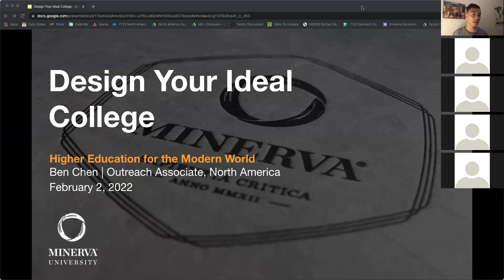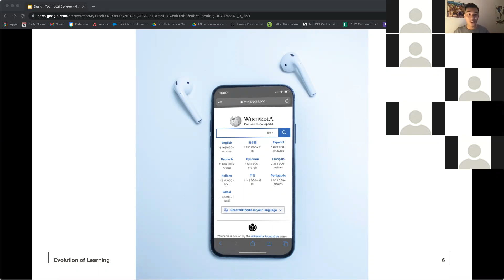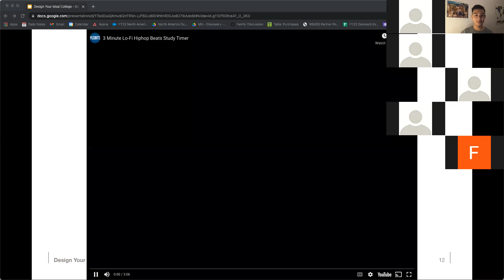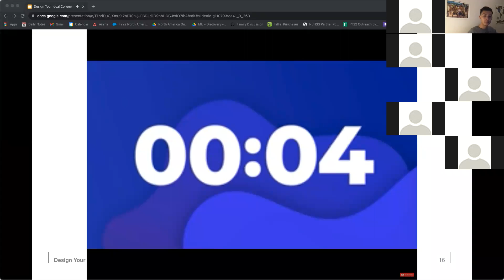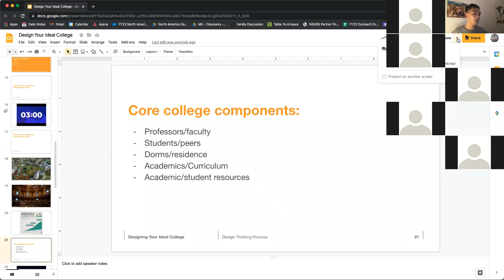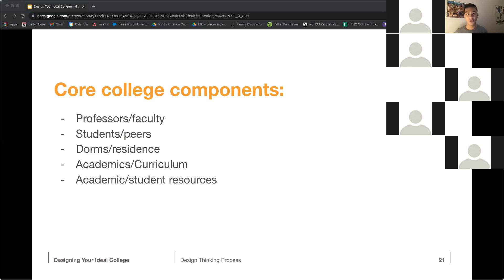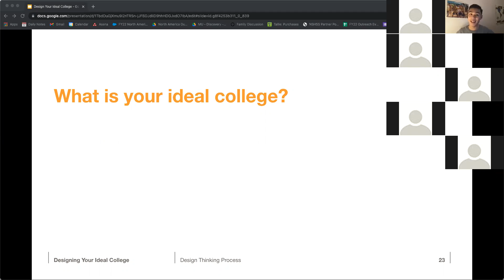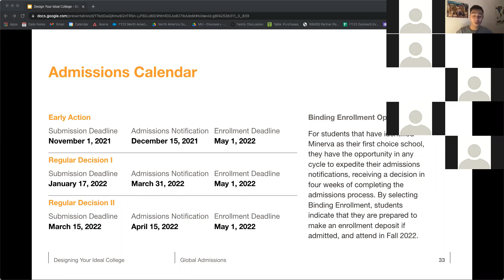Design Your Ideal College Experience - Minerva University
Does the college search & selection process feel daunting and intimidating? Do none of your current options feel just right? Are you struggling to figure out what kind of college is right for you? Join Ben, a recent graduate from Minerva University, as he leads an interactive workshop to help you discover YOUR ideal college experience. Using the design-thinking process, you will think critically and creatively about what you want the next step in your educational journey to look like. At the end of the workshop, you will leave with a concrete list of characteristics you want out of your ideal college experience, which will help you in both your applications and your eventual college choice.

Don't miss the next member webinar!

Keep an eye out for all event announcements on the NSHSS Events